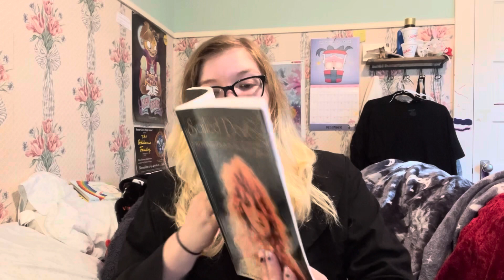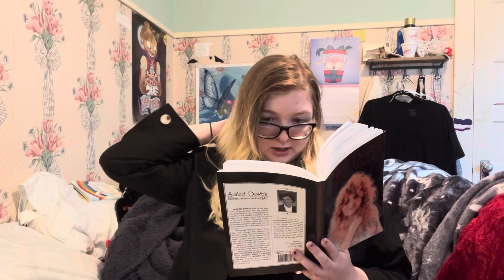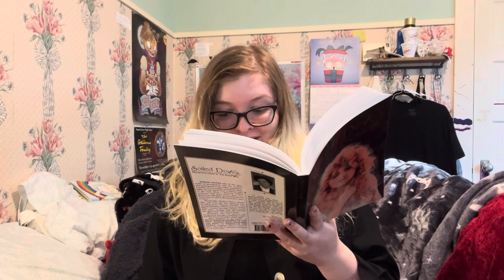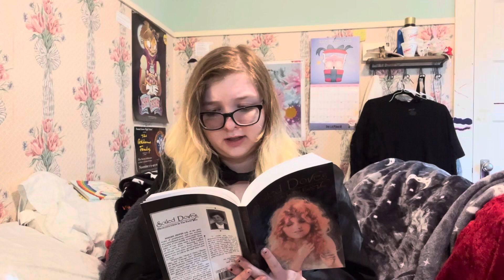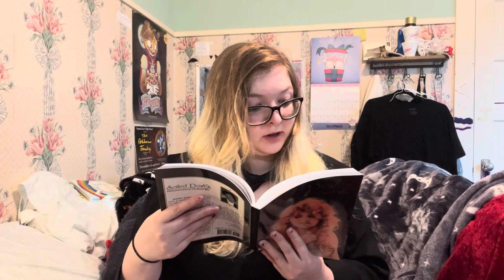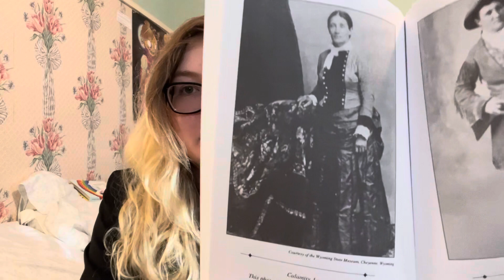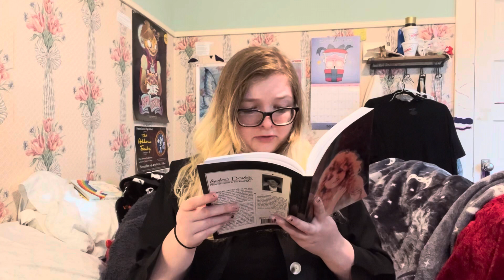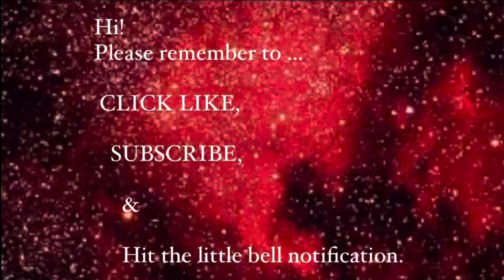Reading Soiled Doves | Chapter 7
Hello, in this video I read chapter 7 of “Soiled Doves”, by Anne Seagraves. The chapter is titled “A Little Affection. Please”. I will warn that this book can be graphic and does mention abuse in it, please watch at your own risk.